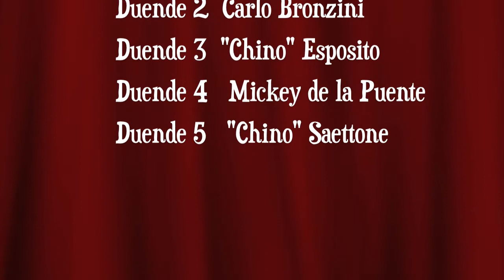Feliz Navidad de la Promoción 34, Maristas San Isidro